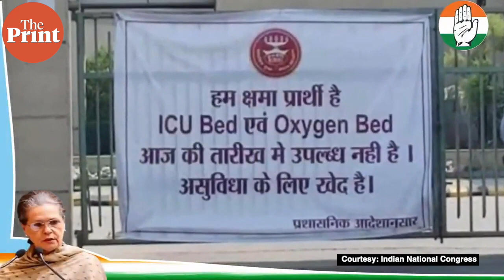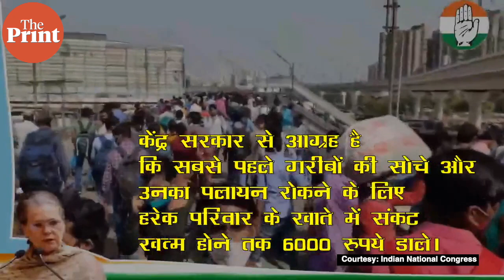Everyone needs to support & strengthen each other in these tough times: Congress chief Sonia Gandhi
Congress interim president Sonia Gandhi addressed the issue of India's Covid crisis, including the shortage of oxygen, beds and vaccines. She requested people to self-isolate and support each other during these tough times. She also urged the central government to stop migration of the poor and give Rs 6,000 to every poor family.